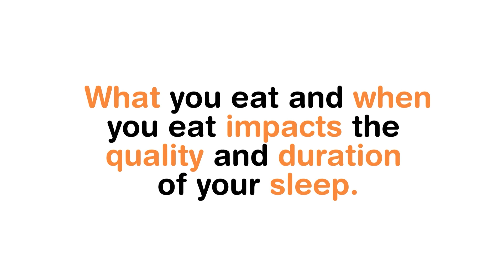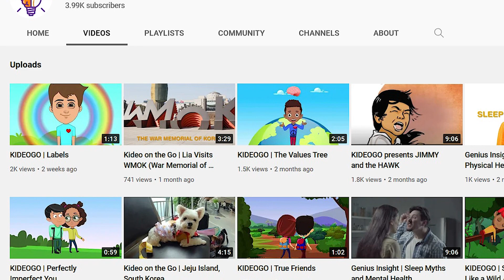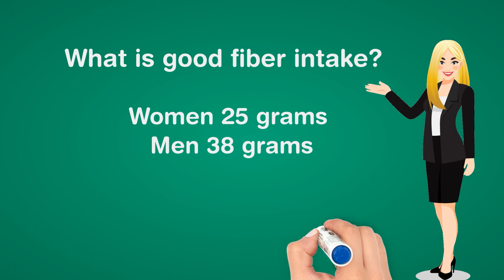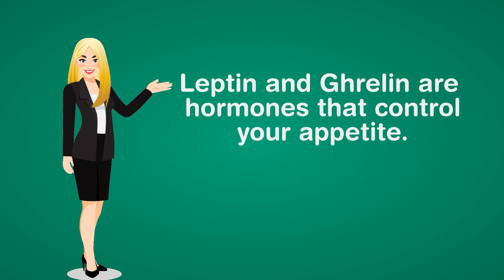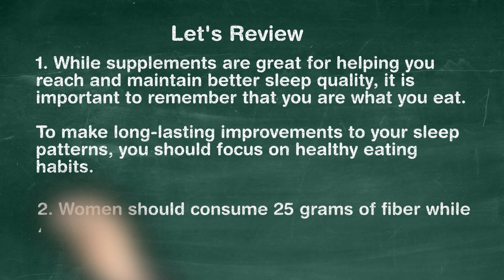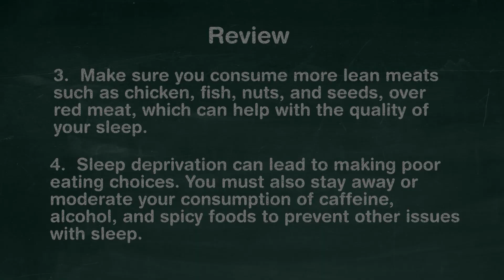Genius Insight | Sleep and Nutrition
In this episode of Genius Insight, we look at how sleep is affected by nutrition.  We will also explore how sleep affects what you choose to eat and uncover some surprising facts about how specific foods can impact your sleep.